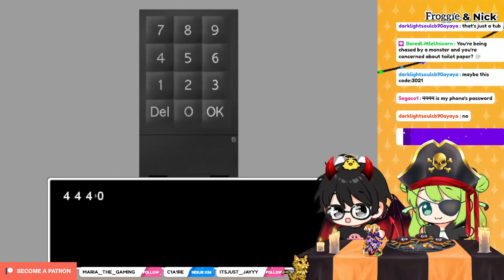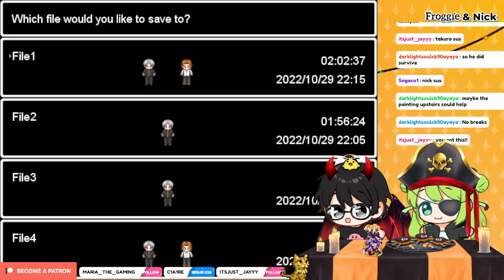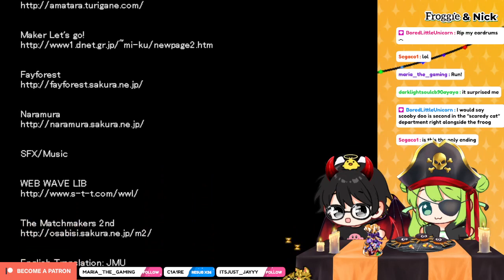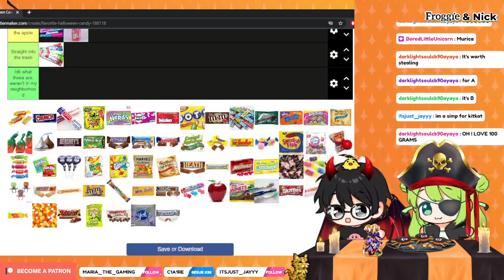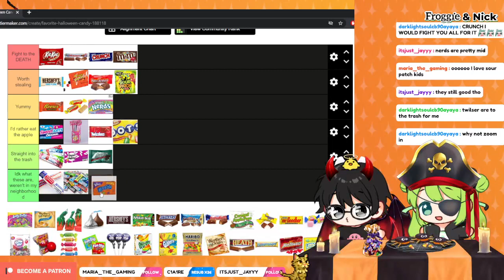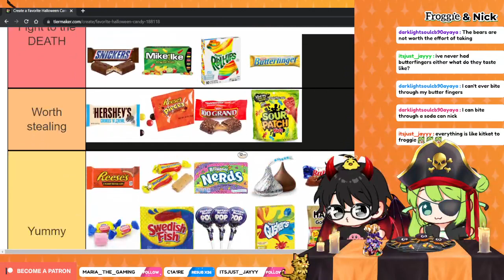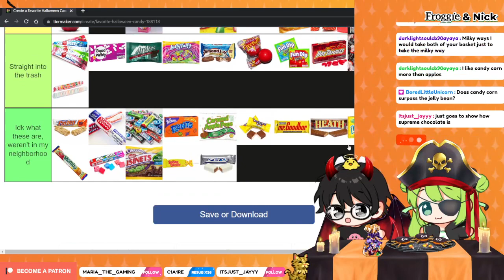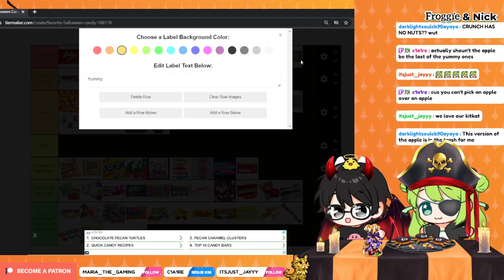This is getting out of hand, now there's 2 big blue babies! (Ao Oni part 2)